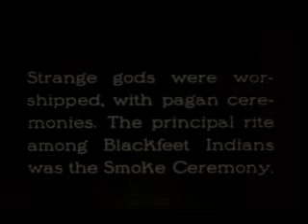Iriff: Blood of Jesus preview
Preview of Iriff of Blood of Jesus with short First Americans: Past and Present.